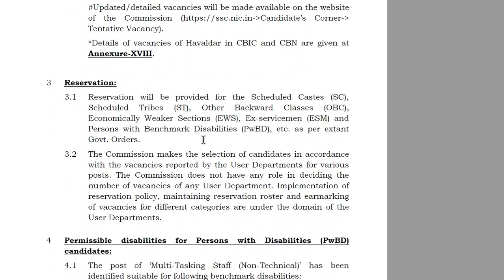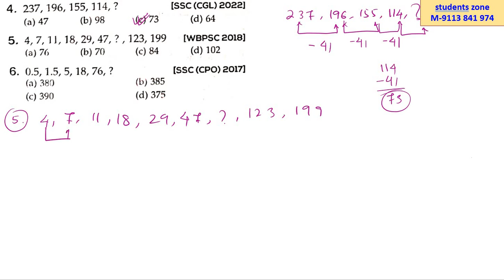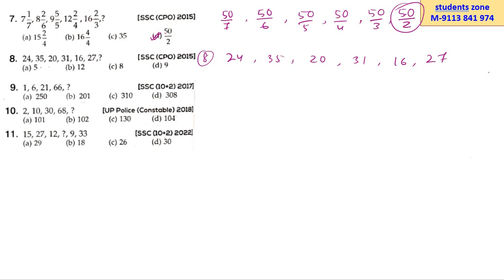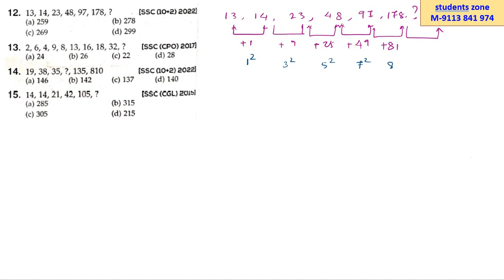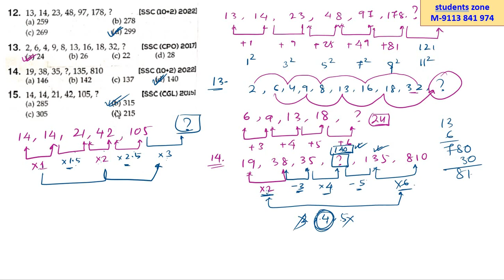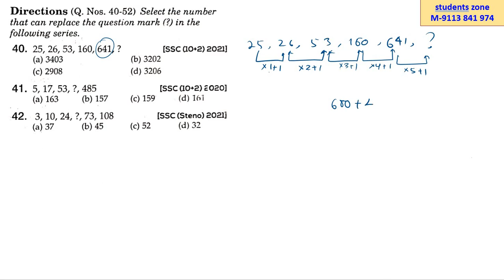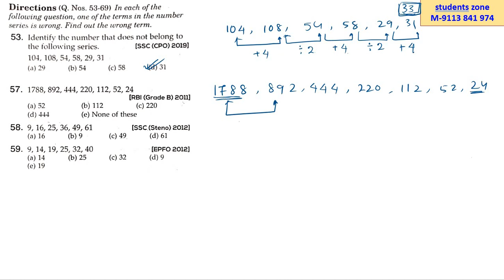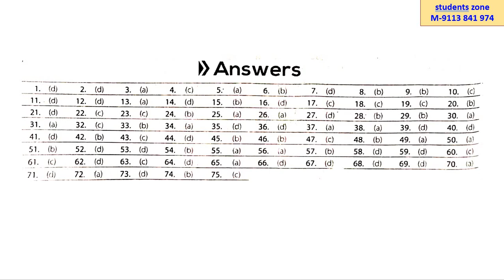Verbal Reasoning L-4_Number Series_2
This is classroom video. The examples are given in videos only for better understanding purpose, If anyone feel hurt please forgive us.
arihant reasoning step by step explanation